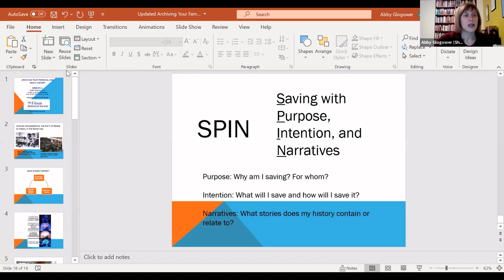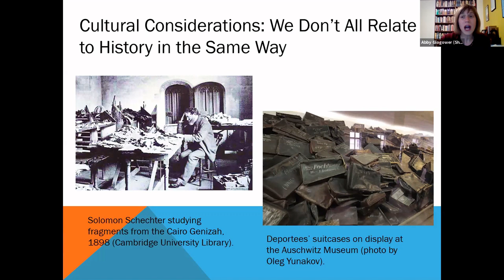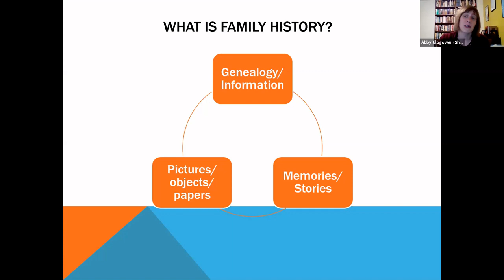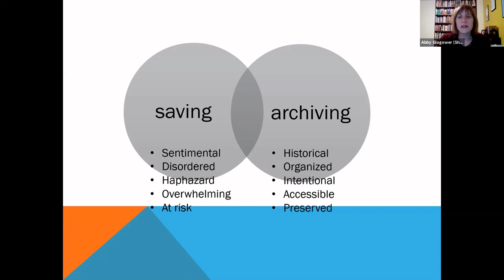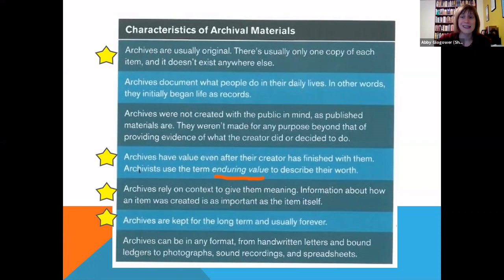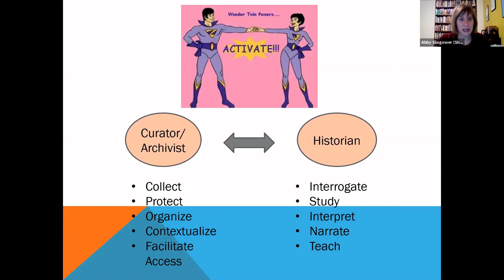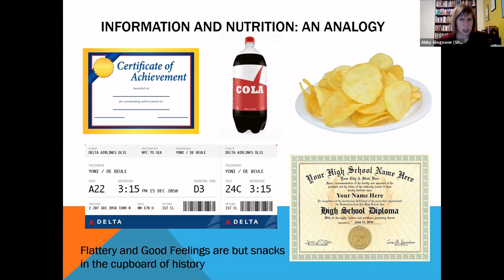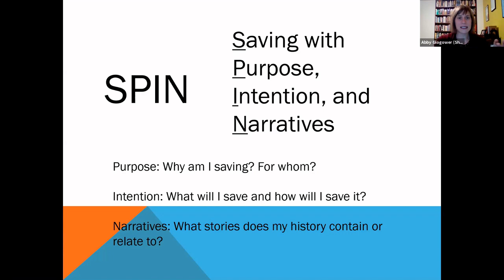Archiving your Personal and Family History pt. 1 with Dr. Abby Glogower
Our homes and offices are full of pictures, documents, and mementos that tell the stories of our lives. This precious cargo can be a source of pride and joy but also frustration and even pain. Sometimes this material can feel overwhelming and sifting through it an insurmountable challenge; in some cases, inter-generational trauma and dispossession have altered collecting habits and our relationships with the past. How do we know what to keep, and how can we ensure the endurance of that history? Join Dr. Abby Glogower of the Filson Historical Society for a two-part workshop that will empower you to explore, organize, and preserve your personal and family history like an archivist. Attendance both days is not a requirement.

Dr. Abigail Glogower is Curator of Jewish Collections and the Jewish Community Archives at the Filson Historical Society. Abby earned a doctorate in American Art and Visual Culture from the University of Rochester with a focus on group identity formation and representation in the nineteenth century and has conducted education, programming, and curatorial work in libraries and museums including the Brooklyn Museum, the Spertus Museum, the George Eastman Museum, and the National Women’s Hall of Fame